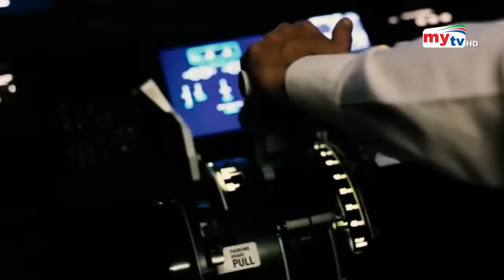৩৭ হাজার ফুট উঁচুতে উড়ন্ত বিমানে ঘুমিয়ে পড়লেন দুই পাইলট ! | Bangla News | Mytv News